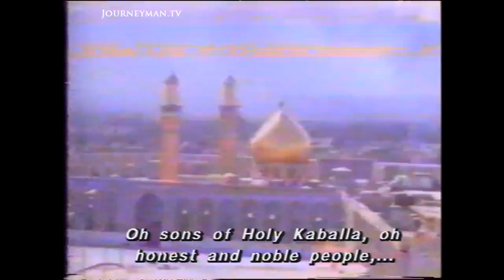The Shia Uprising In Karbala (1991)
Karbala City of Martyrs (1991) - In 1991, as the Gulf War ended, Saddam Hussein brutally crushed the Shia uprising in Karbala.

If the West wanted to get rid of Saddam, why did the uprising hardly get a mention in the press, much less any military backing? Containing home footage of Shia rebels during the insurrection and scenes of the destruction inflicted by elite guards.